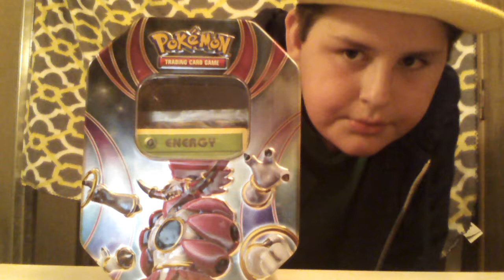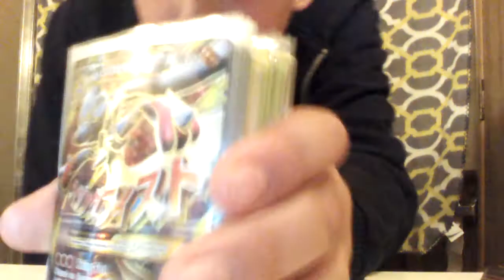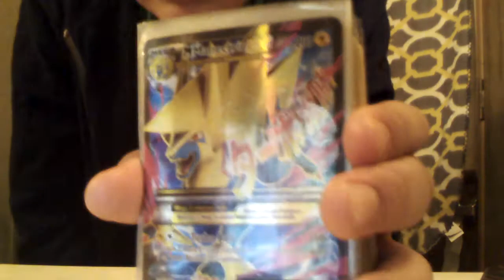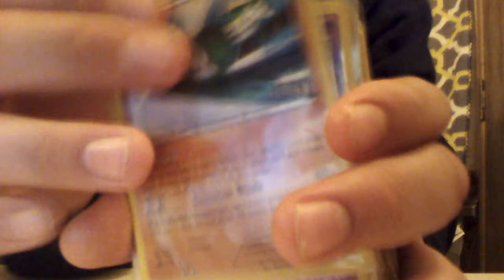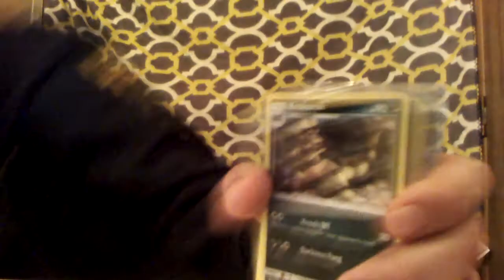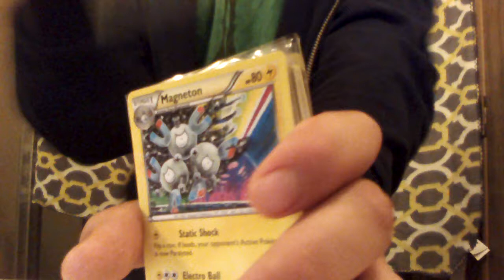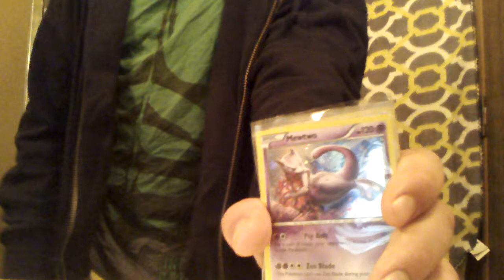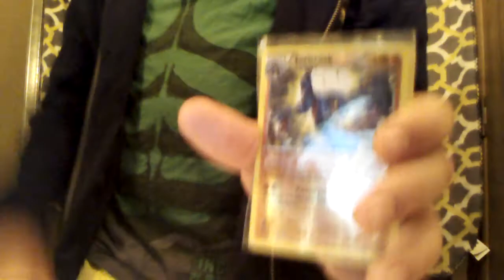More mail and it has the best card's ever in the world part 3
If you like the video and sub if you are new to the channel